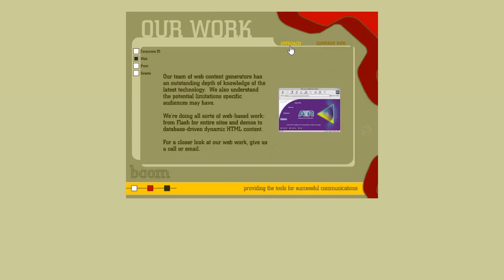Brough Communications flash website in 2001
Brough Communications website 2001 in WebDesignMuseum.org